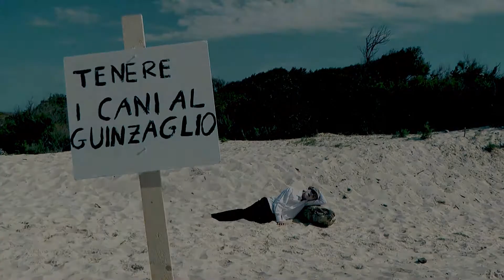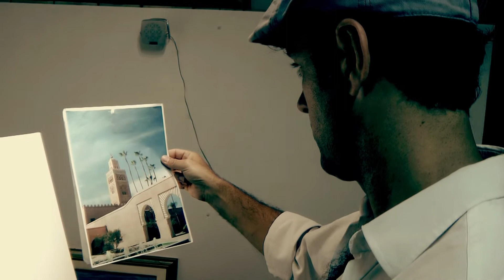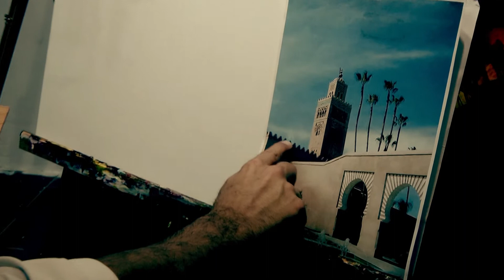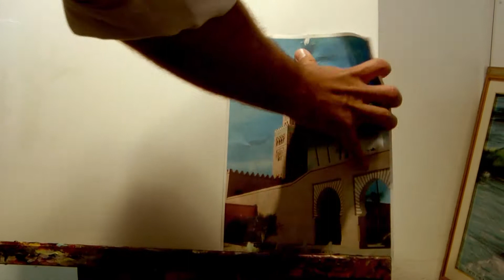Cani al guinzaglio [CORTOMETRAGGIO]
Regia di Emiliano Cicero e Nicola Morucci

Interpreti: Nicola Morucci e Moreno Vivaldi

Premio "Idea Originale" FESTIVAL CORTI DI SABBIA 2012.